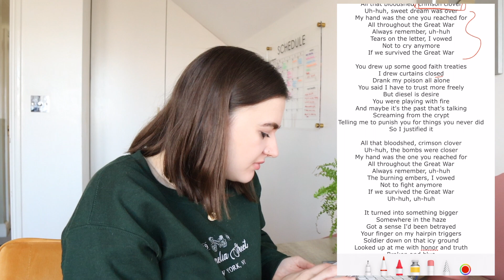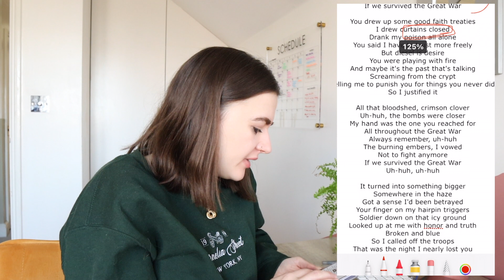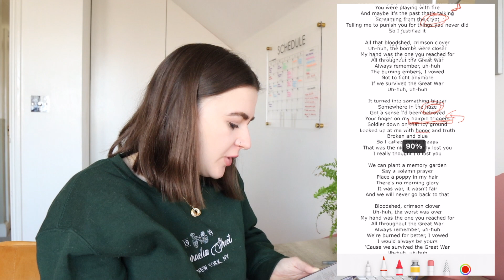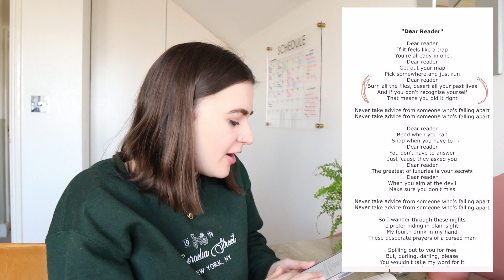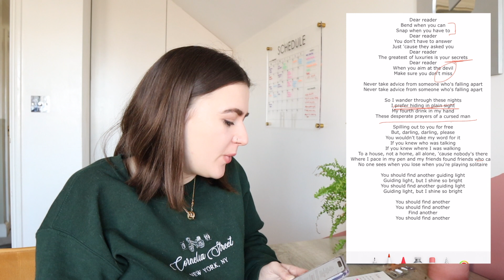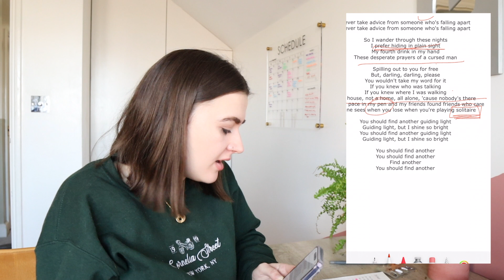a queer analysis of taylor swift's midnights